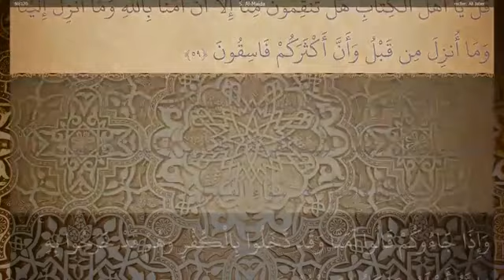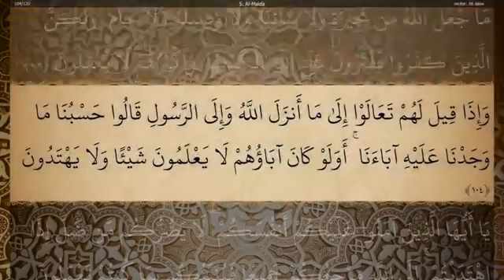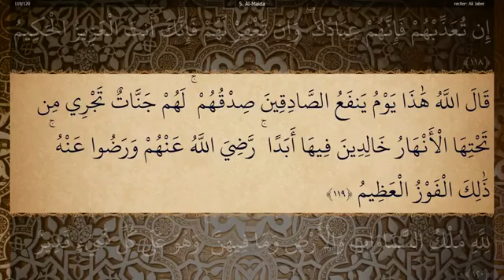5 Sura Al Maida Ali Jaber